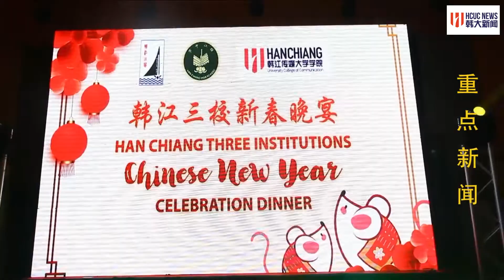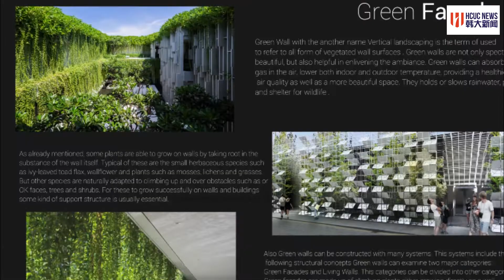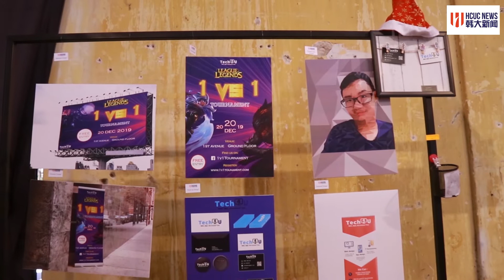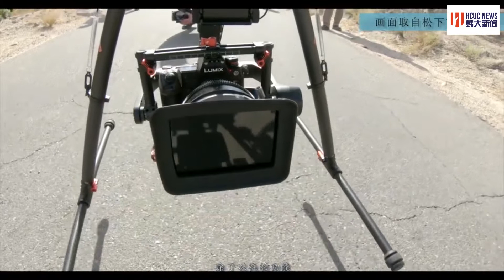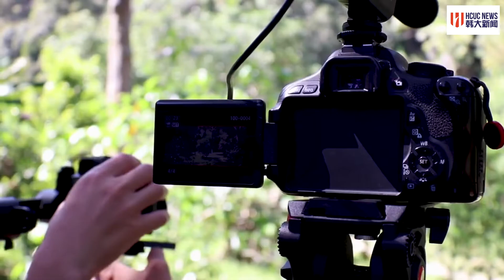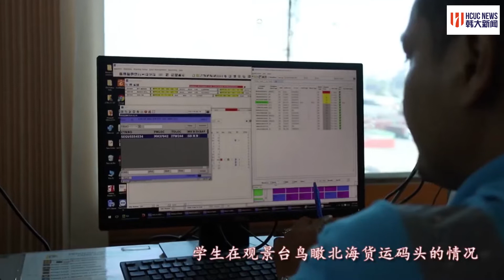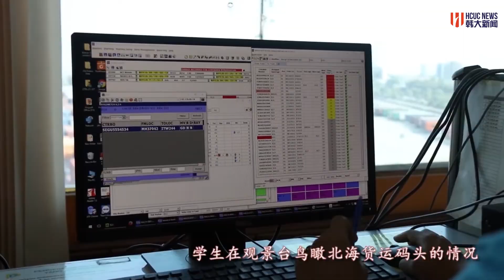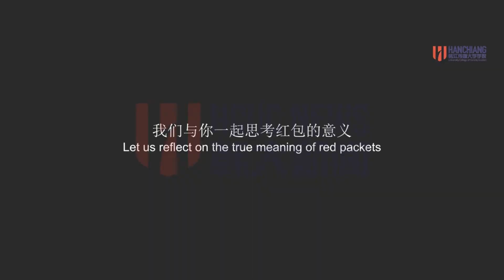韩大新闻制作 : 第三期